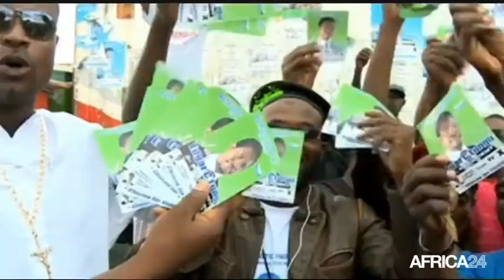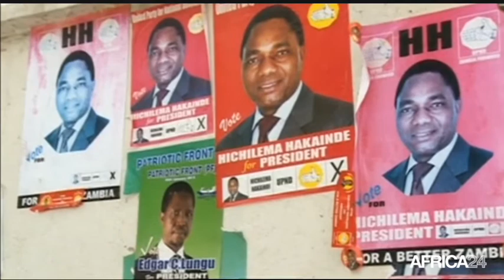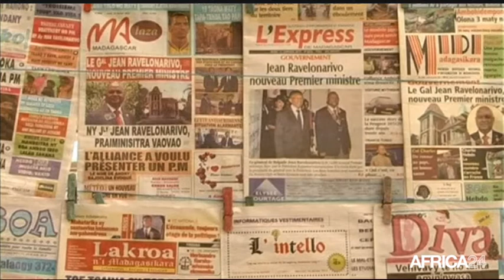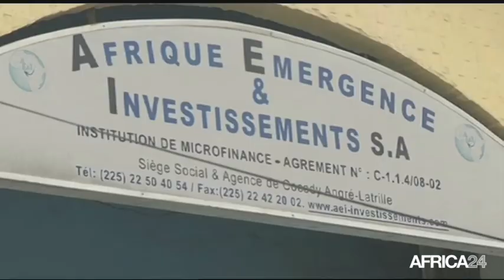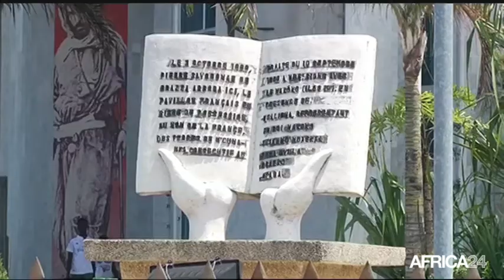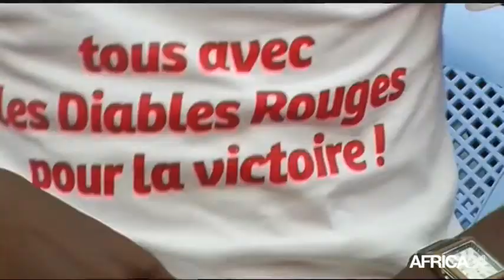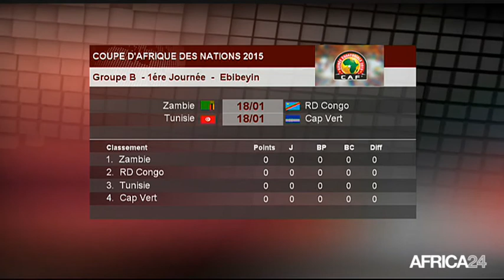Le Journal du dimanche 18 janvier - 13h GMT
Zambie, 11 candidats en lice pour la Présidentielle. Madagascar, Le nouveau PM rejeté par l'opposition. Côte d'Ivoire, Difficultés des institutions de microfinance. Zambie, 11 candidats en lice pour la Présidentielle.